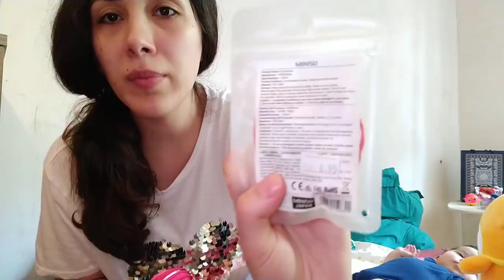მივდივართ მინისოში // რა ვიყიდეთ მინისოში 66 ლარად 😍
მინისოშიც აგვიკრძალეს გადაღება 😊 მაგრამ პატარა ნაჭერი მაინც გვაქვს თქვენთვის 🥰